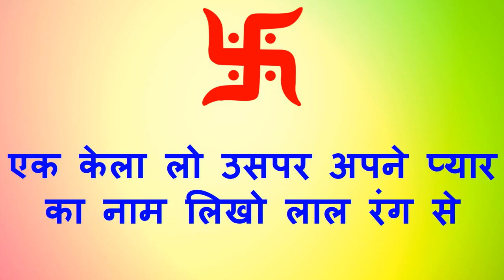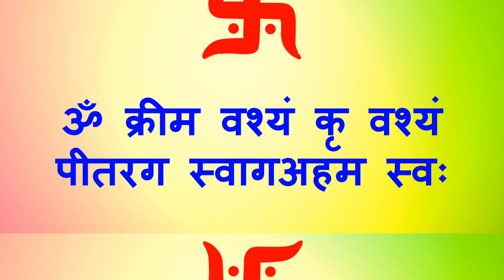शादीशुदा औरत को पटाने का ऐसा जबरदस्त तरीका हे की करते ही असर पाओगे